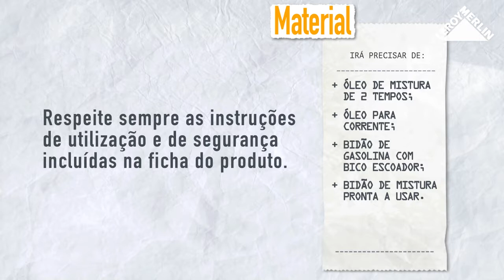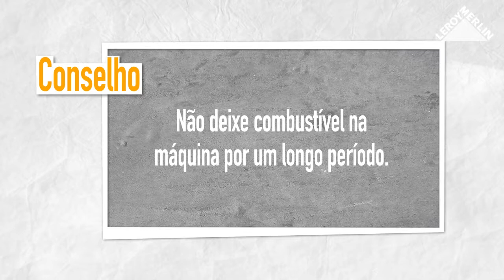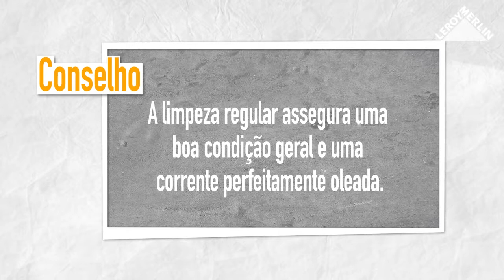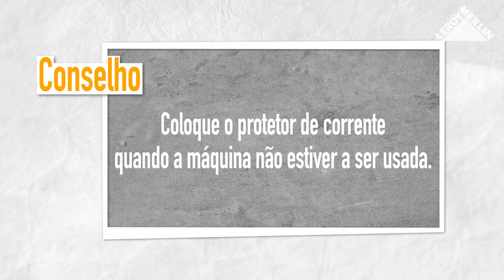Como realizar a manutenção de uma motosserra | LEROY MERLIN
A LEROY MERLIN convida-o a descobrir como utilizar e garantir a boa manutenção de uma motosserra.
Passo a passo, descubra tudo o que precisa para a implementação do seu projeto.